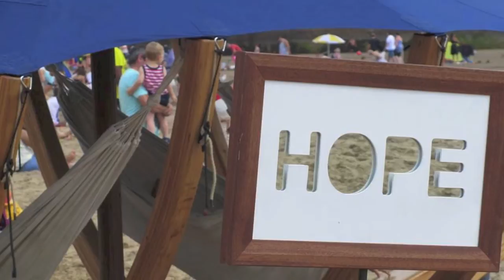Life Boat - The Slowest Ride on Earth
The Institute for Crazy Dancing present 'Life Boat' - a Participatory Arts Installation.The Life Boat is about slowness and conversation, thought and consideration. As you rock gently you are asked to contemplate ethics, sustainability, life. Catch the boat at festivals, cities and towns all across the country and beyond, and afterwards send your forecasts, pictures, photographs or comments to

or via ….

where you can upload photographs directly.